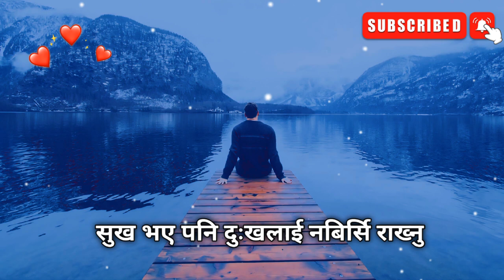Jiban Ko Bato Timi Sadhai Aaghi Bada |Bipul Chettri |Lyrics Song| Lofi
Emotion and music with this enchanting lyrics song "Jiban Ko Bato Timi Sadhai Aaghi Bada" by Bipul Chettri. Let the soulful melodies wash over you in this mesmerizing blend of Lofi music. Immerse yourself in the profound beauty of the lyrics as you journey through the depths of life with each note. Bipul Chettri's unique sound and heartfelt lyrics will tug at your heartstrings and evoke a sense of nostalgia. Tune in for a truly musical experience like no other. Let the music speak to your soul and elevate your spirit.